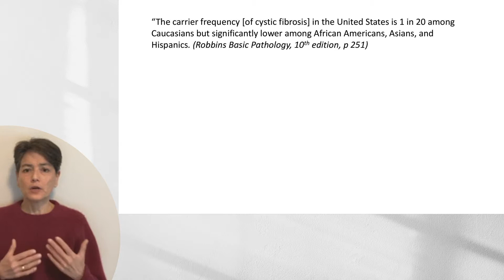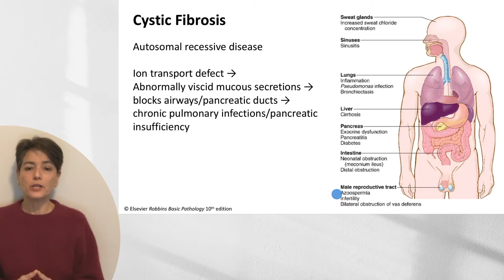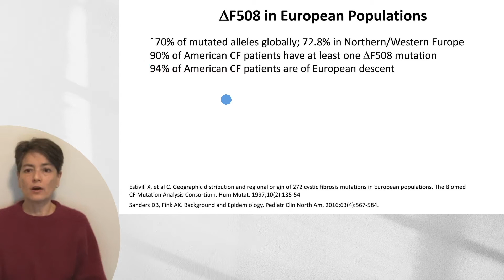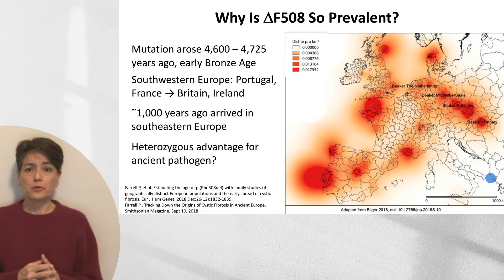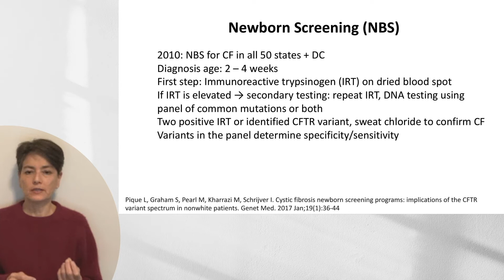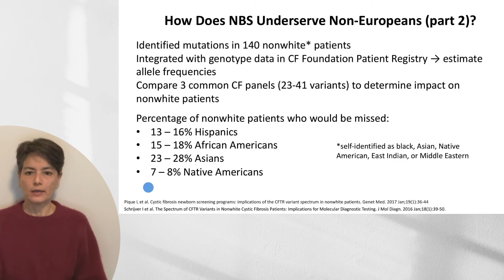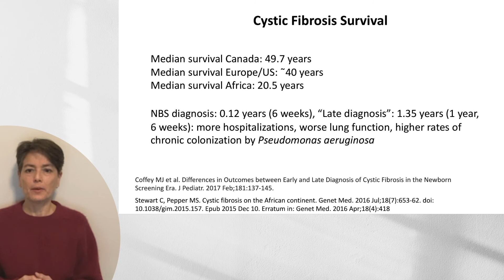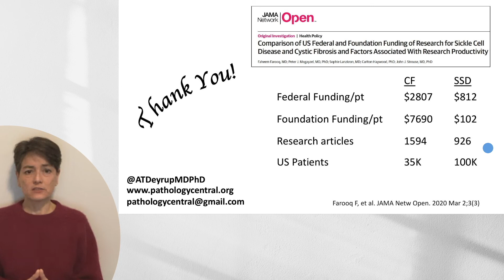Pathology Central Race in Medicine: Cystic Fibrosis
We all know about the strong association between European ancestry and cystic fibrosis. Why did this develop? Are there consequences to patients when we teach a curriculum that emphasizes socially defined race as a risk factor for certain diseases (race-based medicine)?